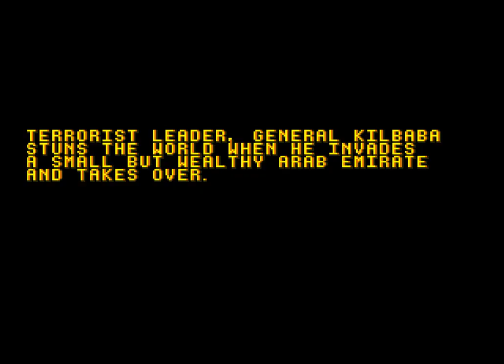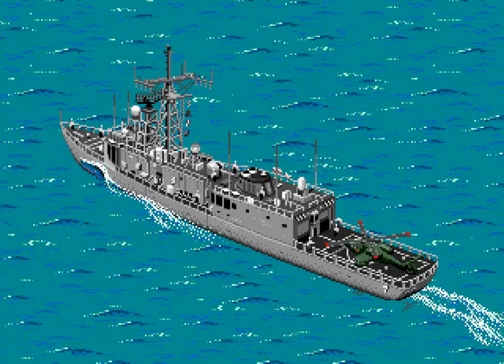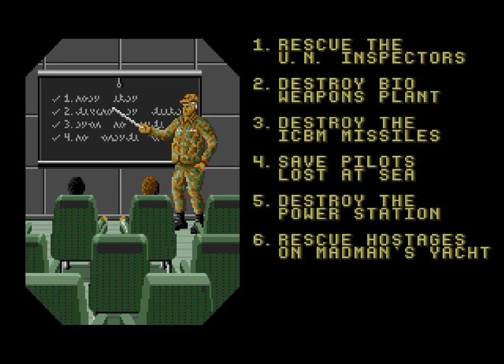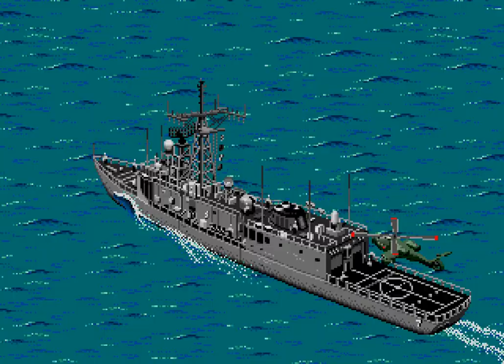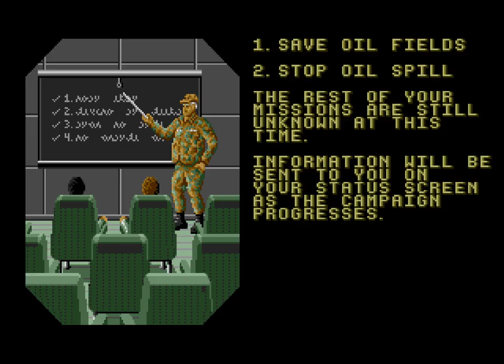Desert Strike - Return to the Gulf Walkthrough/Gameplay Sega Genesis